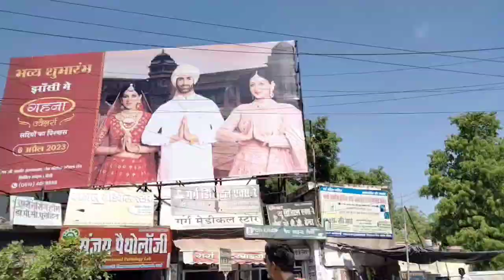भाई के लिये गुलाब का फूल ❣️🌹Racer Ajay 01 Vlog Video